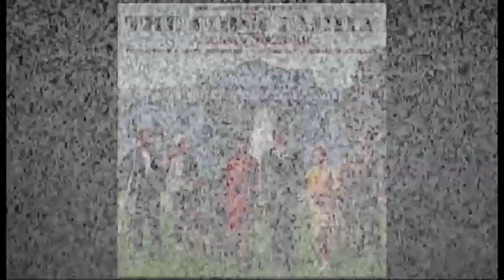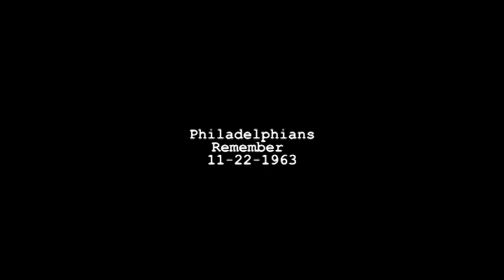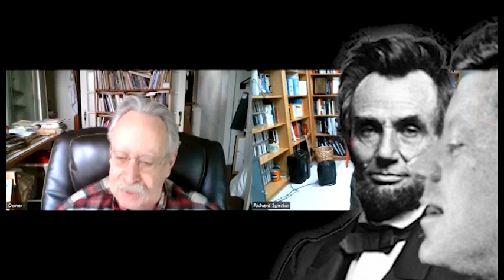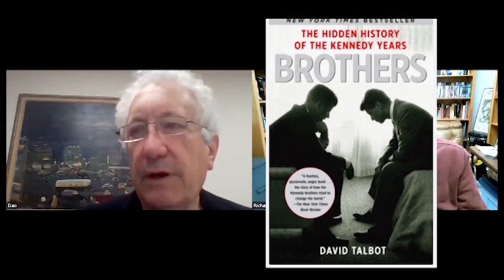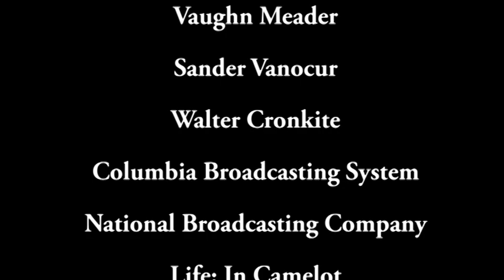At Sixty Years: Philadelphians Remember November 22, 1963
Moviehouse Productions calls on four Philadelphians to recall their memories of the day President John F. Kennedy was assassinated and to reflect on his legacy. Our guests are:

Joel Spivak, Community Activist
Larry Smallwood, Co-Festival Director, Philafilm
Jackie Strauss, Radio Personality, "Remember When"
Rick Spector, Moviehouse Productions

Dan Storper, Co- Chair, speaks for the Truth and Reconciliation Committee, TRC ’s mission is to create understanding about the political assassinations of the 1960’s and how these events still influence our lives today.